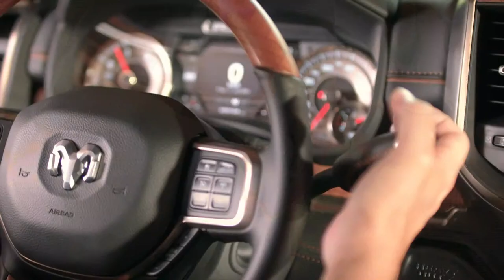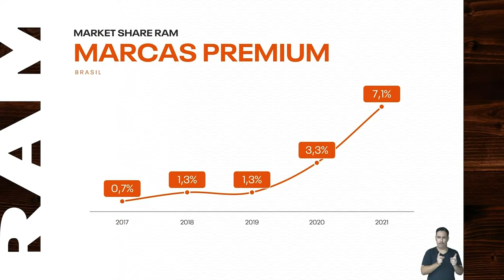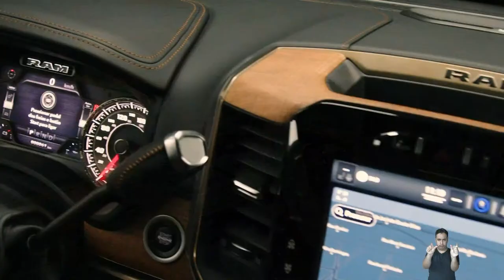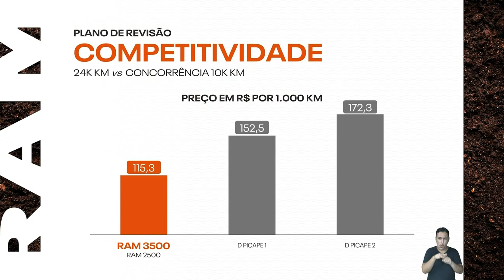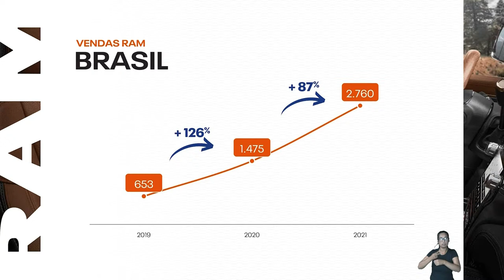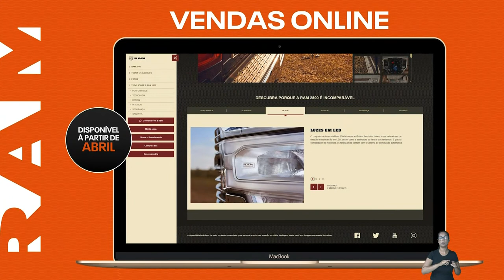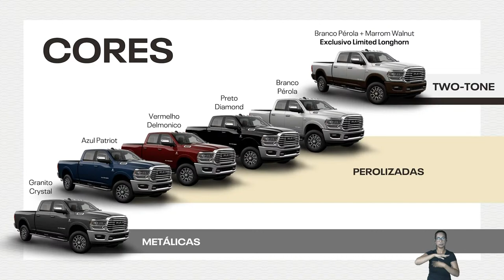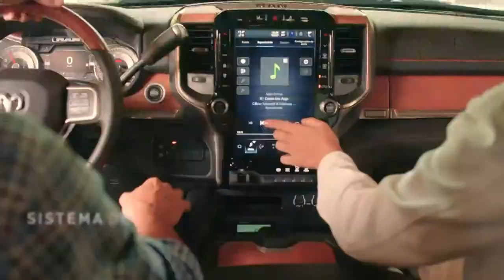RAM POWER DAY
VENHA CONFERIR AS NOVIDADES DA MARCA DE PICAPES MAIS DESEJADA DO MUNDO E CONHECER, EM PRIMEIRA MÃO, A RAM 3500 – SIMPLESMENTE A PICAPE MAIS LUXUOSA E CAPAZ DE TODAS.